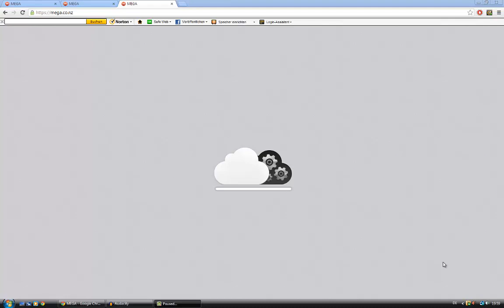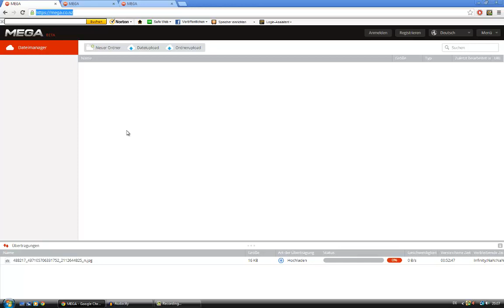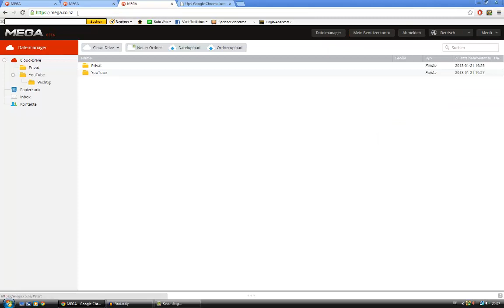Mega - Alle wichtigen Infos!! [Megaupload 2.0]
In diesem Video geht es um der Cloud Mega, welche in einem halben Tag schon über eine halbe Millionen Nutzer erreichte. Mega ist ein update zu Megaupload 2.0 und dazu noch völlig Legal.  Alle Einblicke, Erfahrungen, Meinungen und Tipps bekommt ihr zu diesem Dienst. Die Cloud lockt nicht nur mit Extrem viel Speicherplatz sondern auch mit einer Enormen Datensicherheit.
Nach einem Jahr Programmierzeit von Kim Dotcom ist die Internetseite endlich online.